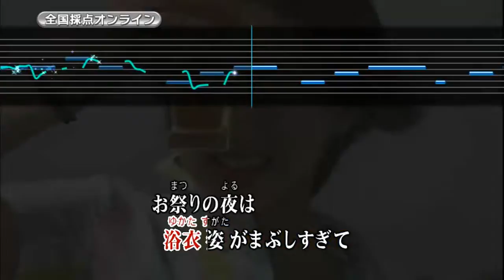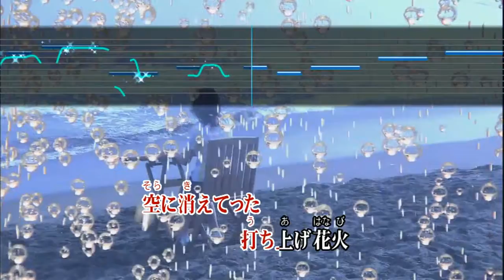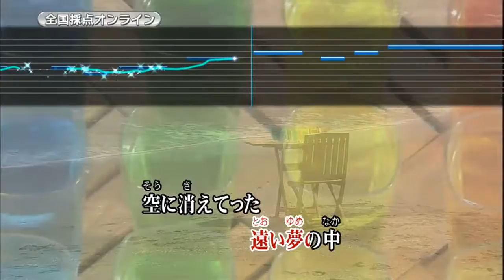Wii カラオケ U - (カバー) 夏祭り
夏祭り
Whiteberry